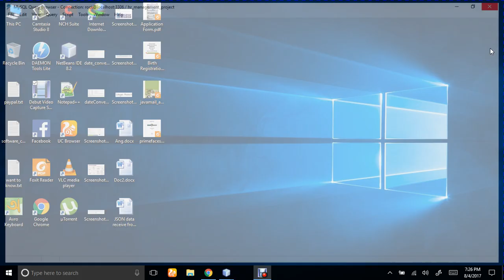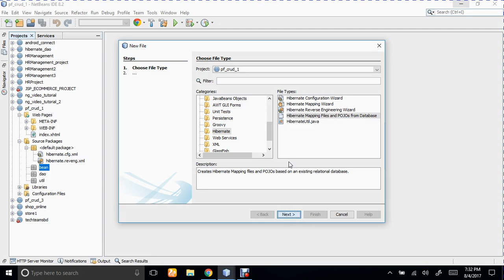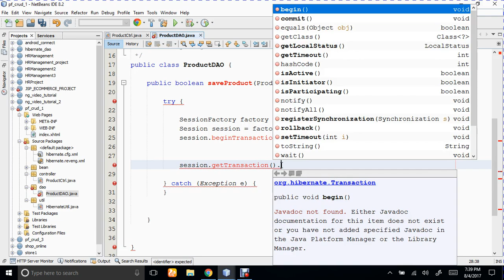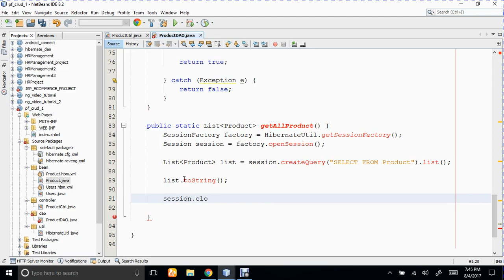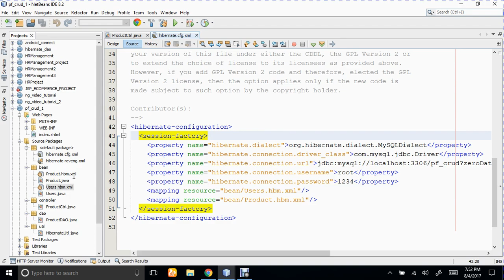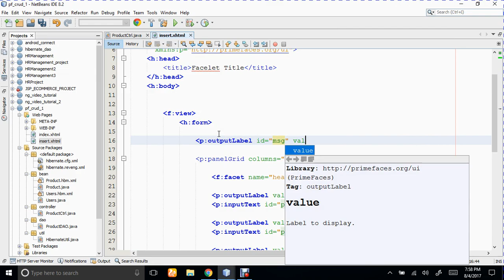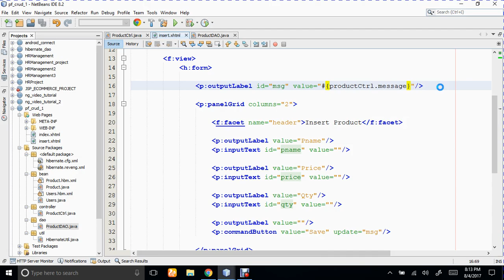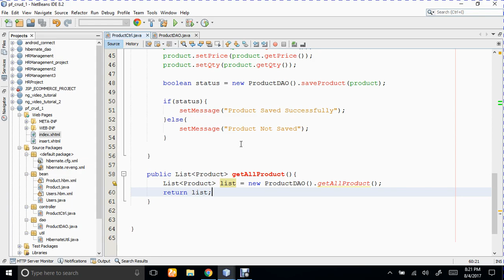Primefaces Hibernate CRUD (part-1) Bangla